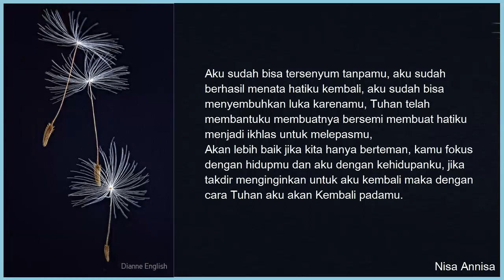TUMBUH NAMUN BERBEDA _ tentanghati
PATAH

Kamu ingin kembali?
apa kamu kira hati ini mainan?
apa kamu kira hubungan kita sebuah permainan?

tiba-tiba kamu kembali memberikan harap.
hati bisa kah kamu tidak kembali patah?
ragaku lelah jika harus kembali menatamu kembali.